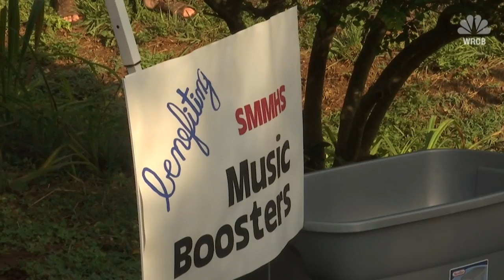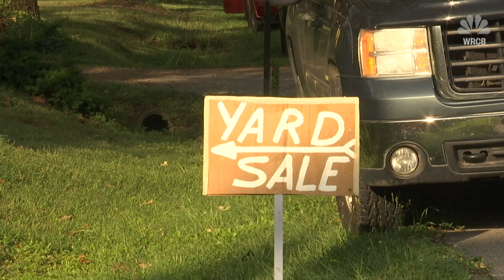World's Longest Yard Sale Spans 700 Miles